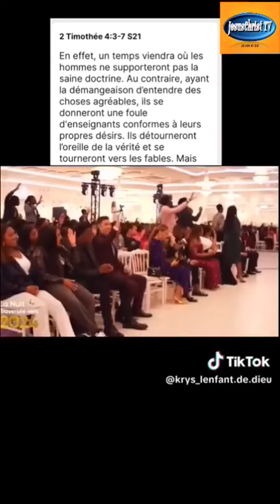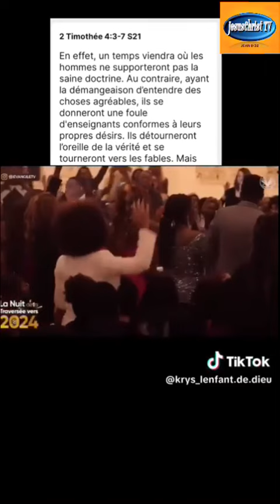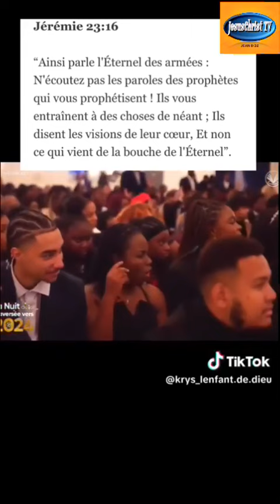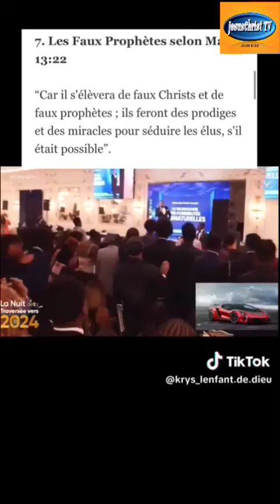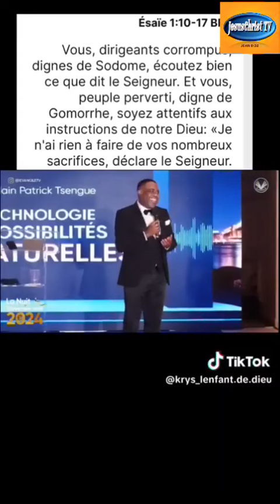Georges et Conforte évoquent la CHOQUANTE nuit de traversée de leur “frangin” Alain Patrick Tsengu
JesusChristTV 🔥Durant leur marche matinale, GeorgesNama et ConforteNama évoquent la CHOQUANTE nuit de traversée de leur “frangin”, l’abominable pasteur-vampire et escroc